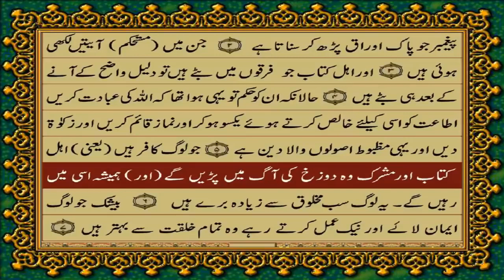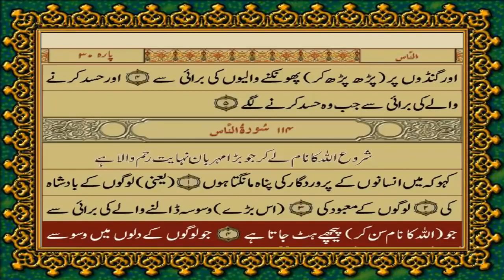QURAN PARA 30 JUST/ONLY URDU TRANSLATION FATEH MUHAMMAD JALANDRI WITH TEXT HD#quran#qurantranslation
QURAN PARA 1 - 30 JUST/ONLY URDU TRANSLATION WITH TEXT HD

QURAN PARA 30 JUST/ONLY URDU TRANSLATION FATEH MUHAMMAD JALANDRI WITH TEXT HD